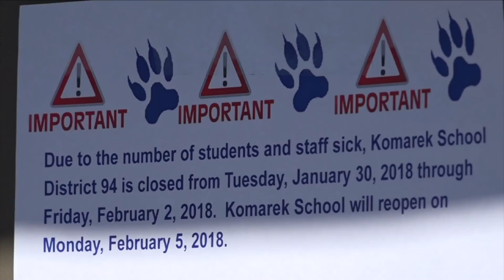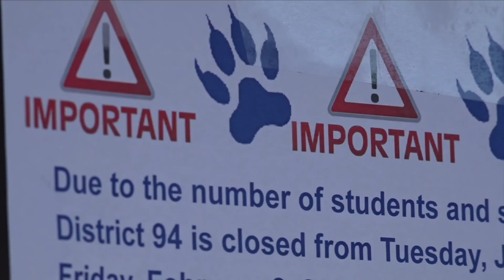Worsening Flu Season Has Many Afraid, Grieving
Officials at the Centers for Disease Control and Prevention say 1 in 13 doctor visits last week were for symptoms of the flu. That's as high as it got during the swine flu pandemic in 2009. The CDC put out the latest numbers Friday. (Feb. 9)